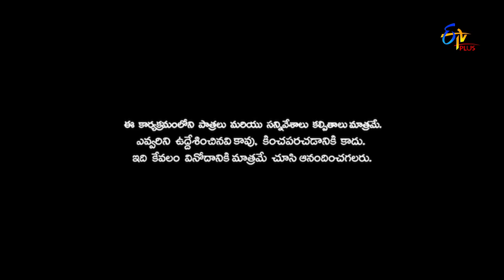Patas 2 | Intro | 23rd October 2019 | ETV Plus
Hosts Ravi and Varshini welcome all the audience and viewers with their amazing dance performance followed by the rest of the Pataas comedy crew.